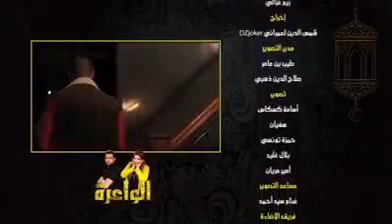فضيحة DZ JOKER كاميرا كاشي الواعرة رمضان